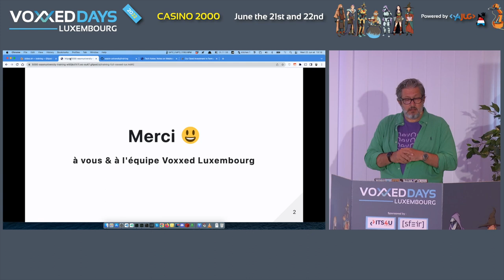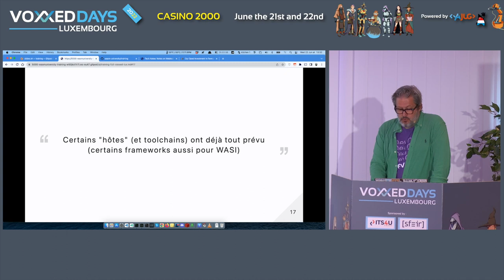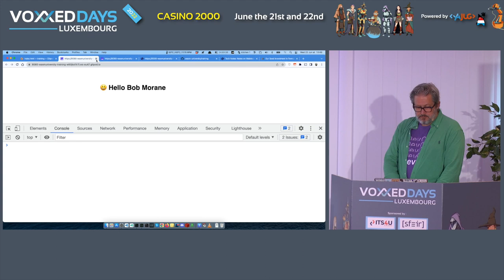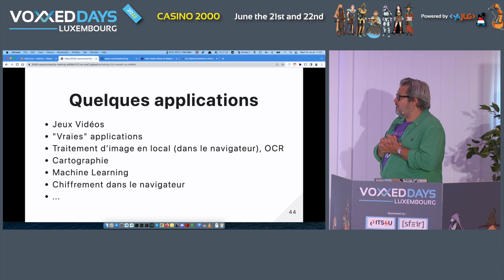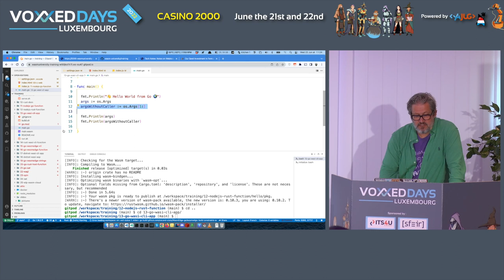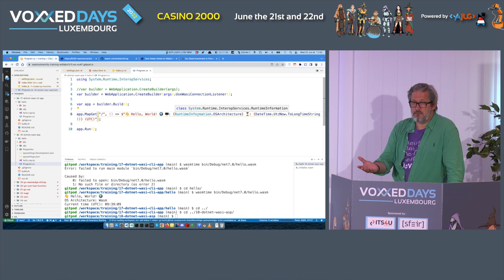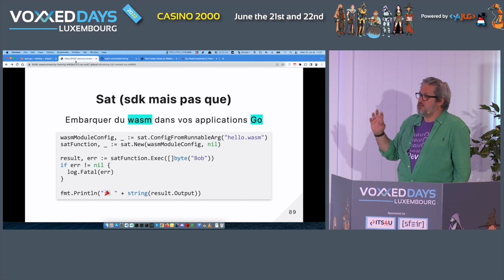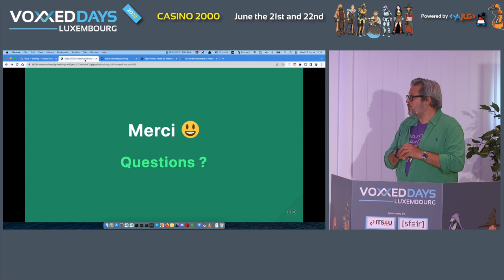Petit cours de Wasm côté front / côté back par l'exemple (Philippe Charrière)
Room: BSD
Type: University

Wasm est un format de bytecode exécutable partout où vous avez un hôte capable de le faire. Initialement, l'hôte était la VM JavaScript du navigateur. Mais en fait, Wasm peut s’exécuter partout (grâce aux hôtes) et non plus uniquement dans un navigateur, mais aussi avec NodeJS, GraalVM et des Runtimes (Wasmer, Wastime, Wasmedge, …)

Et en plus Wasm est polyglotte avec Rust, AssemblyScript, GoLang, ...

Avec cette université, vous allez faire un voyage utile avec des exemples (reproductibles) pour expliquer comment: - Discuter avec JavaScript et wasm “Go” dans une page web, - Exécuter avec NodeJS du wasm “Rust”, - Faire votre propre CLI à base de Wasm - Déployer des microservices "Wasm" - ...

Objectif: vous fournir les armes pour faire votre propre expérience (j'ai préparé un "kit" qui permet de reproduire tous les exemples facilement)